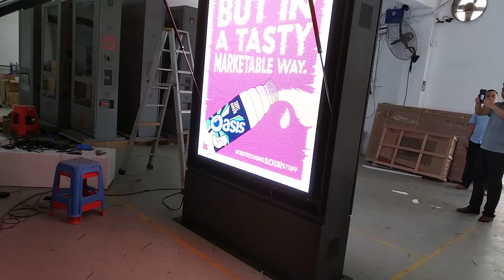P4 double sides outdoor LED display. 5500nits, High refresh rate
This is the Pixel pitch 4mm outdoor usage LED display. The feature as below:
1. Application: Outdoor.
2.Brightness: 5500nits.
3.Brightness adjustable: 0~100 level.
4. Refresh rate: 1920hz
5. View size: 1024*1536mm(L*H)
6. LEDs: Nationstar
7. Power supply: Meanwell
8. Control way: LAN/3G/4G/USB
More details pls contact Elva Tian
Thanks & best regards,
Elva Tian—Sales Dept.
Shenzhen Chuangweida (CWD) Electronic Technology Co., Ltd

Addr: No. 4, Dangqun  Road, Tangjia Community, Fenghuang Street, Guangming New District, Shenzhen, China